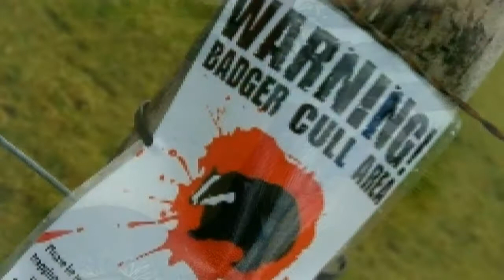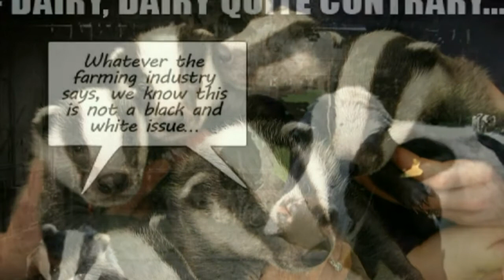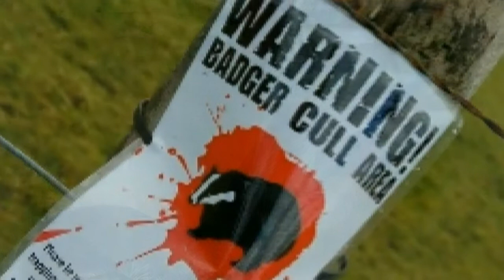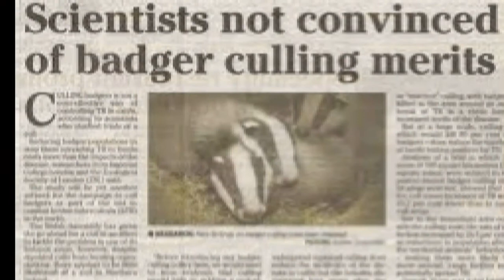Trying to stop the badger cull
My efforts from 2013 trying to stop the foolish Badger cull